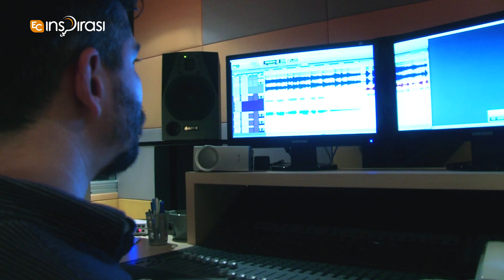KLTV_MY: KonsertPelangiUntukMU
Konsert Pelangi Untukmu Ning Baizura.
16th November 2013.